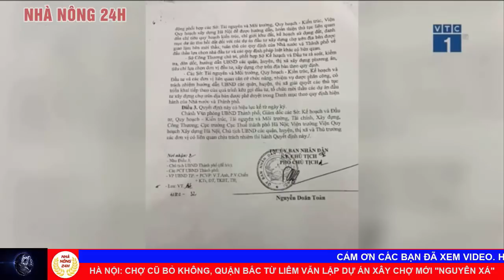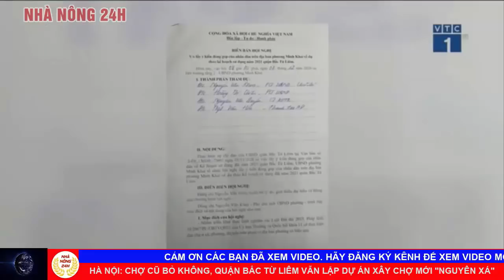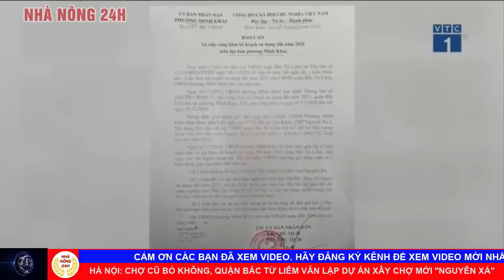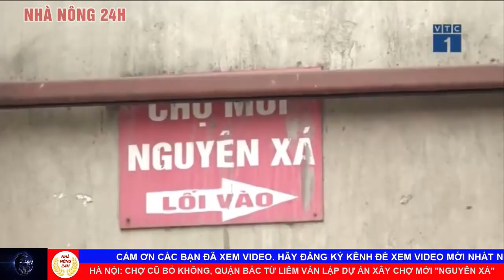Tin tức an ninh nóng nhất hôm nay | Tin tức 24h | An ninh mới nhất ngày 13/01/2021 | Nhà nông 24h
1 Đề nghị truy tố ông Tất thành cang trong vụ gây thiệt hại 157 tỷ đồng
2 Nghệ an: bắt nhóm đối tượng trôm ô tô
3 Hoãn phiên tòa xét xử Trịnh Sướng và 38 bị cáo
4 Bình phước bắt hơn 16 tấn thịt gia cầm không rõ nguồn gốc
5 thêm 2 dự án cao tốc Bắc - Nam không có nhà đầu tư
6 Hà Nội: chợ cũ bỏ không, quận bắc từ liêm vẫn lập dự án xây chợ mới "nguyên xá"